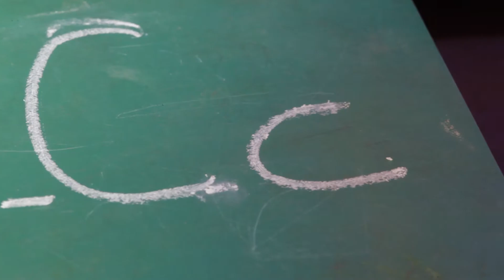PALABRACLAVE PEREZ RECTORADO B4